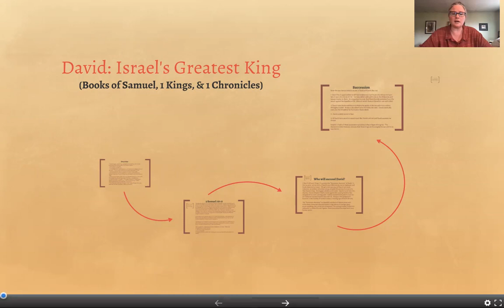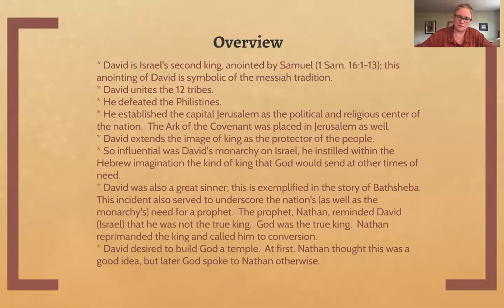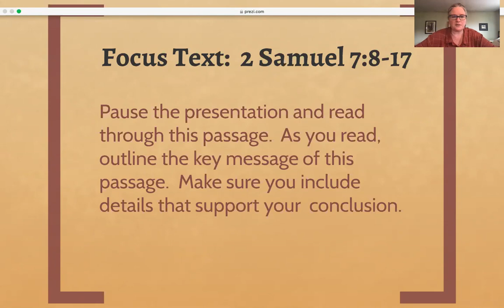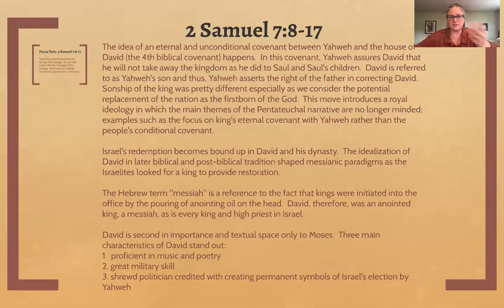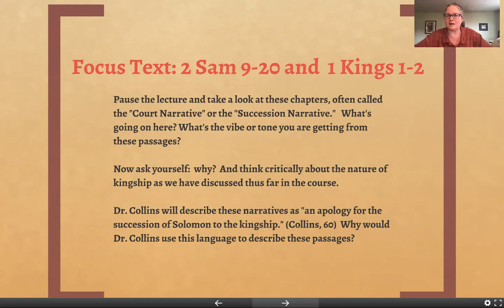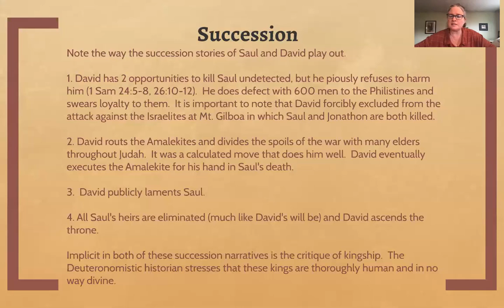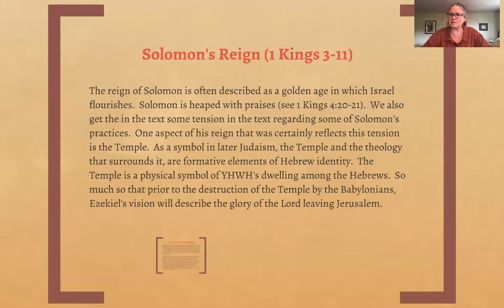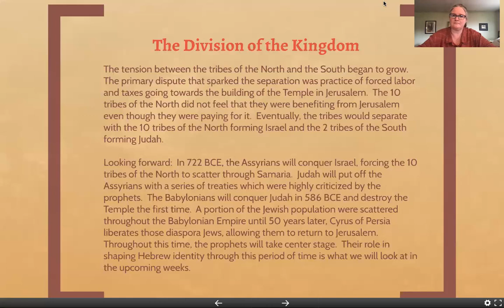David and Solomon Lecture (Module 1)